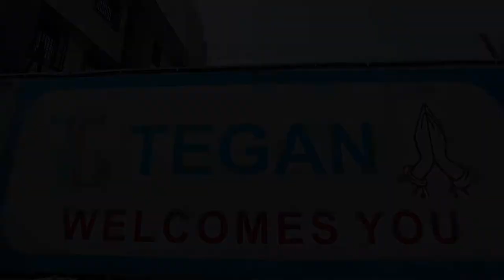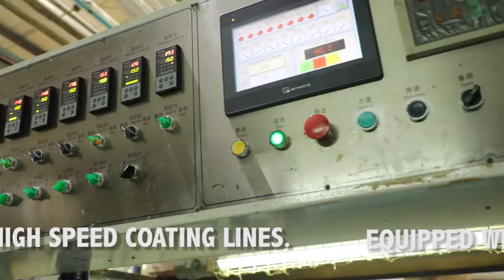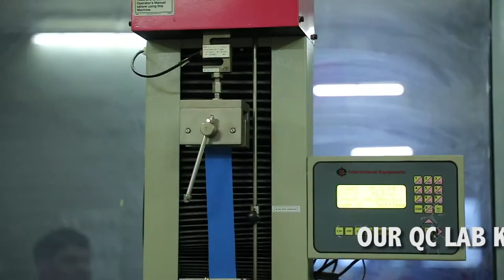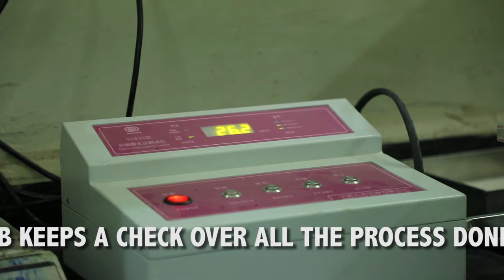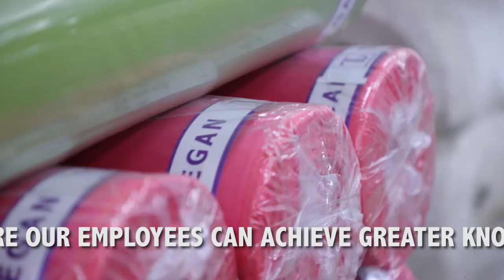Tegan Texofab Pvt Ltd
We at TEGAN TEXOFAB PVT. LTD. are engaged in manufacturing PU-PVC-PA Coated, Polyster, Nylon & Technical Textile Fabric. We also do customized manufacturing and offer add on services on the basis of Thickness, Width, Color n Design.
Other Specialization : Silver Printing, Silver Coating, Fancy Glitters & All.

U can also visits our plant at : Block No.414, Village Pipodara, Taluka Mangrol, Opp. IOC Petrol Pump, Near Kim Chokdi, Distt. Surat - 395110 (Gujarat)

You can also write your queries in comments section n we will revert you back soon.